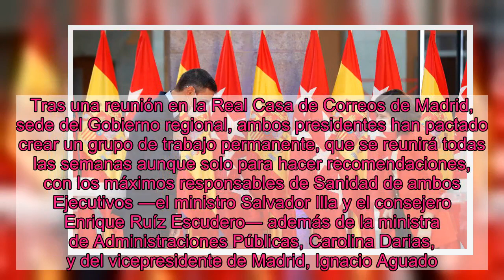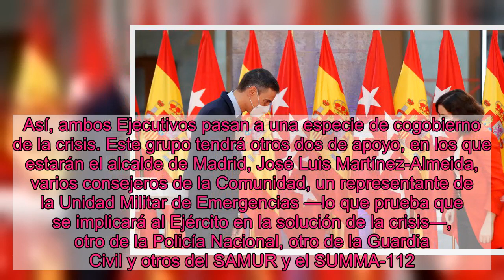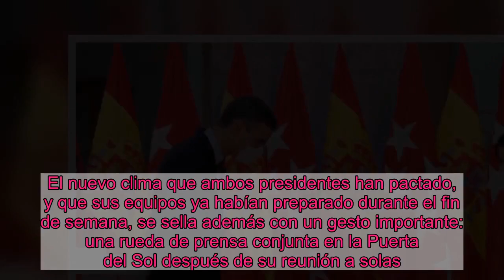El presidente del Gobierno dice que no tutelará a la Comunidad